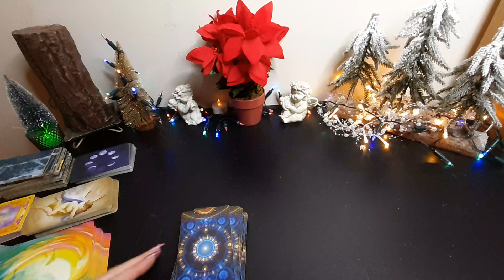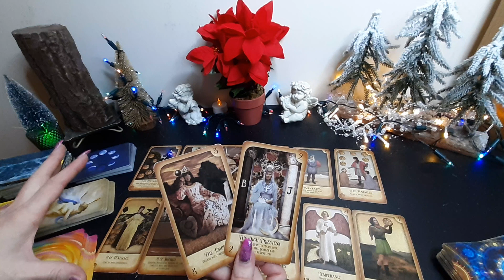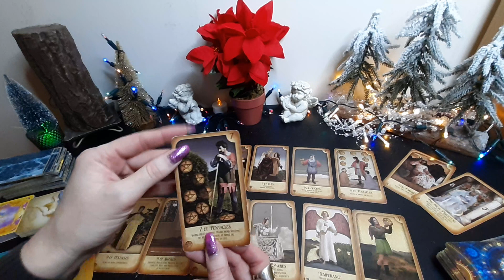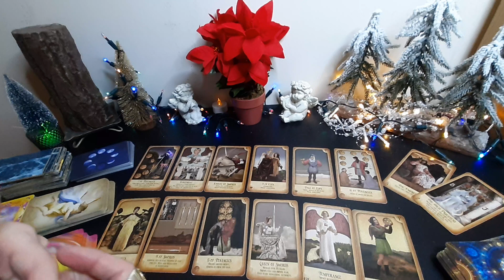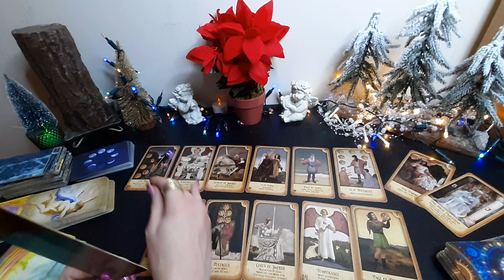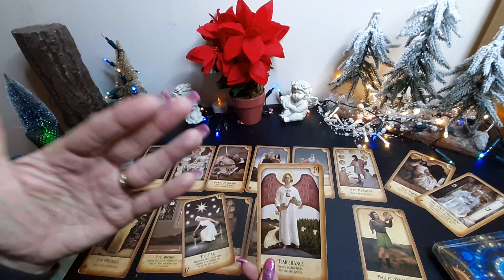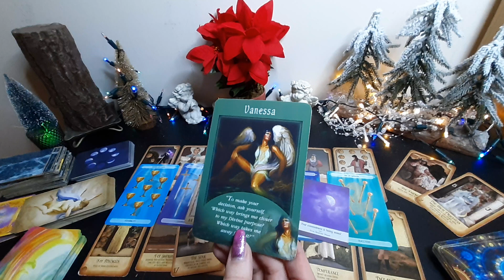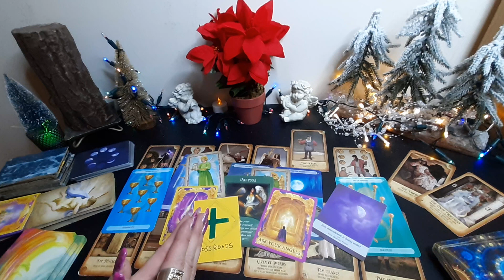♈ ARIES 🕯️🎇 2023 🔮 Yearly 🎀 Tarot Reading Predictions 🎁🎉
General Tarot Reading for ♈ ARIES 🔮 (Sun, Moon and Rising) for the Year of 2023 🎁🎉